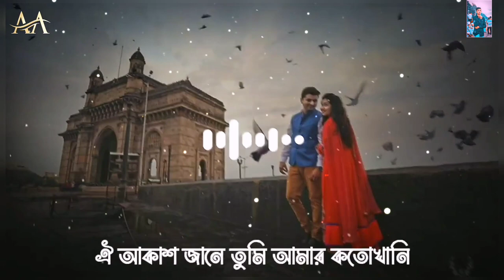Bhalobashi Tai | ভালোবাসি তাই | Tahsan Khan | Emon Chowdhury#ভালোবাসি_তাই#EmonChowdhury#Tahsankhan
Bhalobashi Tai | ভালোবাসি তাই | Tahsan Khan | Emon Chowdhury |Lofi & Lyrics

P

Tohin Lofi Music [CEO] Of  Tohin Lofi Music

                      ~Keep Loving🖤
                      ~Keep Shareing😊
                      ~Peace😇😇

Music...